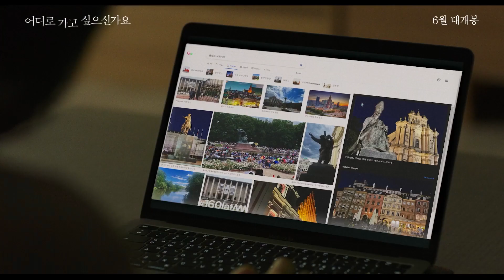어디로 가고 싶으신가요(Where Would You Like to Go?, 2023) 뮤직 하이라이트 [제24회 전주국제영화제 폐막작, 박하선 주연] [2023-07-05 개봉]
어디로 가고 싶으신가요(Where Would You Like to Go?)

어느 봄날, 갑작스러운 사고로 남편인 ‘도경’을 잃은 ‘명지’는
슬픔에서 벗어나기 위해 폴란드 바르샤바로 잠시 떠난다.
하지만 ‘도경’의 소식을 모르는 대학 동창 ‘현석’과의 재회에
‘명지’는 낯선 곳에서 불쑥불쑥 남편과의 추억을 마주하게 되는데…

한편, 같은 사고로 단짝 친구인 ‘지용’과 이별한 ‘해수’는
곳곳에 남겨진 친구의 빈자리를 느끼며
하나뿐인 동생을 잃고 몸이 마비된 ‘지용’의 누나 ‘지은’을 돕는다.
그러던 중 ‘해수’는 ‘지은’에게 새 편지지와 함께 ‘명지’의 주소를 건네는데…

홀로 남겨진 나와 당신에게 들려주고 싶은
다정한 말 한마디
“어디로 가고 싶으신가요”